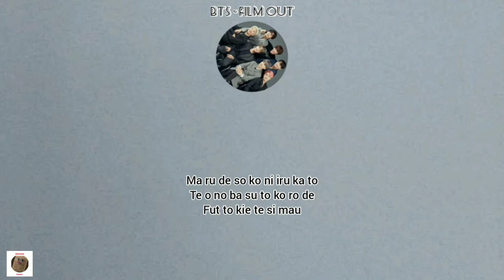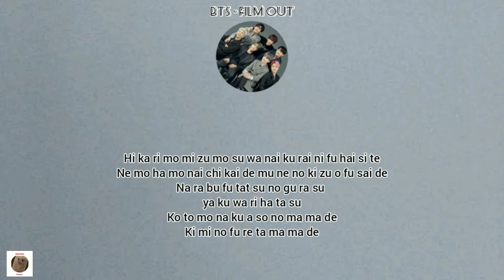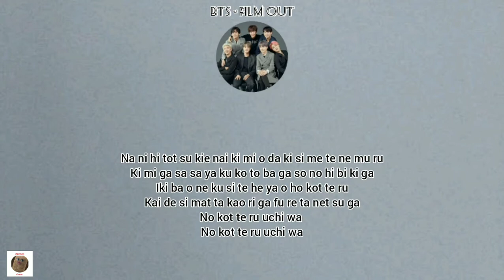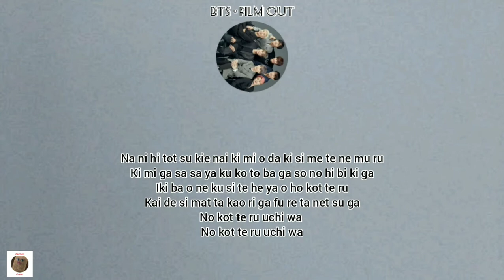BTS - Film Out | easy lyrics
Haloo guysss